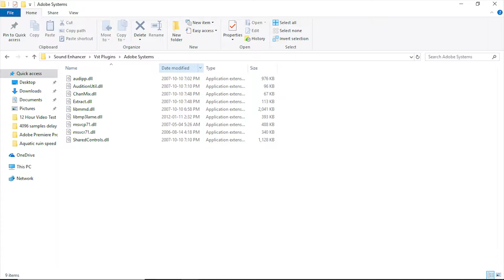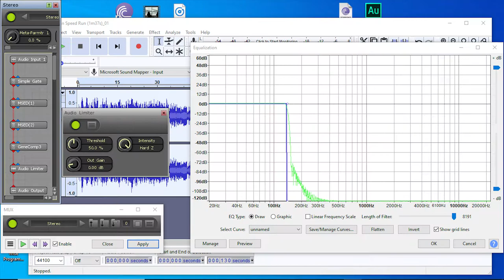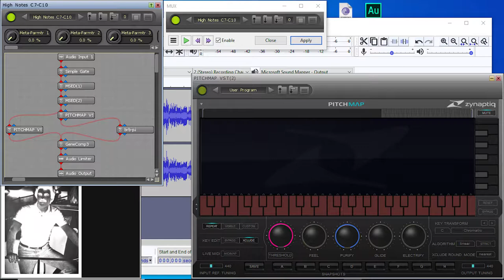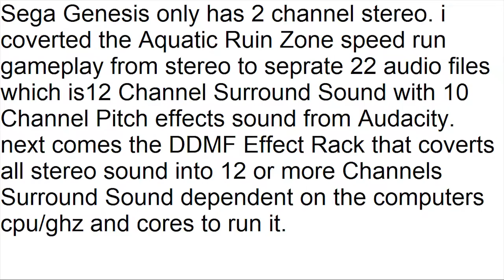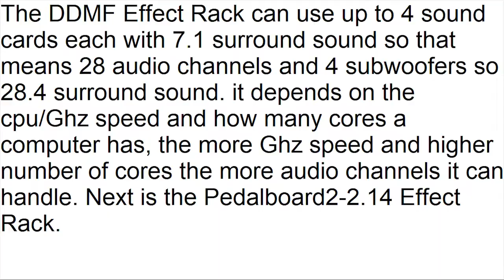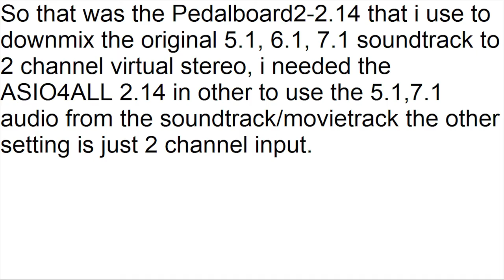EXTENDED BONUS VIDEO 2: The Making Of Aquatic Ruin Zone with 3-D sound (20.2 surround sound)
Video made on August 30, 2019. This is a extra bonus picture video of how i made the Aquatic Ruin Zone with 3-D sound (20.2 surround sound) from
This video has some mistakes fixed from the older Bonus Video of they are edit from the original video of